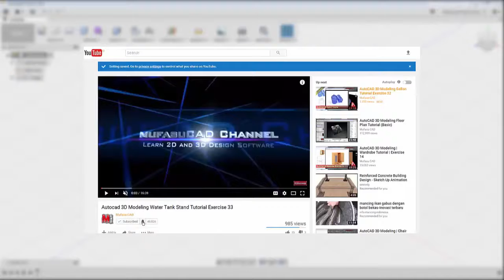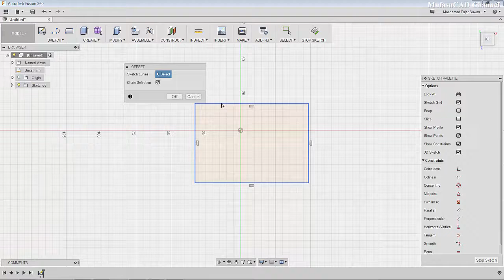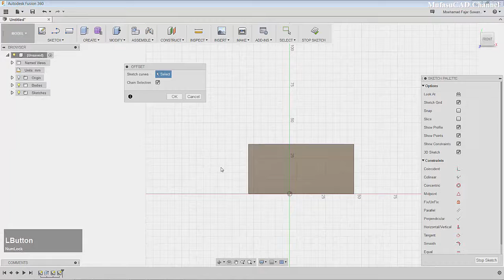Fusion 360 Tutorial Offset In 2D Sketch And 3D Model Face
Learn Fusion 360 basic tutorial how to use offset command in 2d sketch and 3d model face, check it out!!!